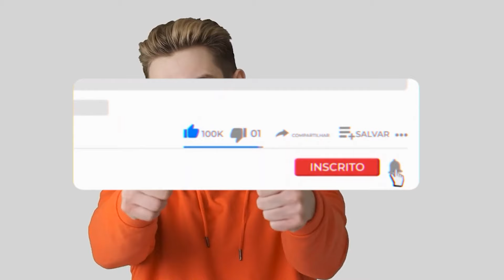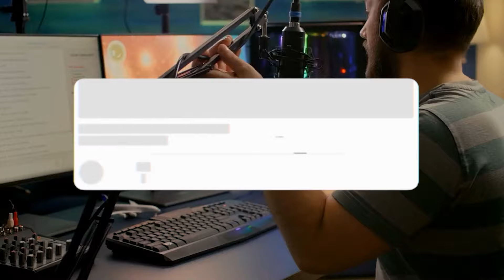Os 5 Melhores Monitor 144Hz / Monitor 144Hrz Em 2025!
⭐ Os 5 Melhores Monitores 144Hz  Em 2025!

-- 5) LG 24GN60R! (Bom e Barato)

-- 4) Zowie XL2411K! (De 24 Polegadas)

-- 3) Samsung Odyssey G30! (Resposta Ultrarrápido)

-- 2) ARZOPA! (Portátil)

⭐ 1) AOC Hero! (MELHOR MONITOR)

00:00 Já deixou o seu LIKE?
00:32 Monitor 144Hz Bom e Barato
01:50 Monitor De 24 Polegadas
02:58 Monitor Resposta Ultrarrápido
04:16 Monitor 144Hz Portátil
05:13 MELHOR MONITOR
06:03 Informações Finais!

►►Conclusão:

Qual é o melhor monitor de 144Hz? Essa é uma dúvida recorrente de todos aqueles que querem comprar um monitor 144Hz.

Qual é o melhor monitor 144Hz (hertz) do mercado atualmente? Essa é uma dúvida recorrente de quem quer comprar um.

Por isso, vamos apresentar para você os 5 melhores monitores 144Hz (hertz) do mercado atualmente.

Aqui você vai conhecer um modelo bom e barato, de 24 polegadas e muito mais!

► Tem muita diferença entre 144Hz e 240hz?

Um monitor de 144 Hz permite atualizar a tela completa aproximadamente 144 vezes por segundo, enquanto um monitor de 240 Hz faz isso 240 vezes por segundo. com 240 Hz.

► O que define a qualidade do monitor?

A densidade de pixels é o que determina a qualidade de sua imagem, quanto mais denso os pixels, mais qualidade.

monitor 144hz
monitor 144hrz
monitor gamer 144hz
monitor 4k 144hz
monitor 144
aoc hero 144hz
aoc hero
monitor 144hz 1ms
lg ultragear 24
lg ultra gear 24
monitor aoc 144hz
monitor aoc hero 144hz
monitor 27 144hz
monitor 144hz 27 polegadas
144hz
monitor 144hz ips
monitor 27 polegadas 144hz
monitor 24 polegadas 144hz
aoc hero 27
monitores 27 144hz
monitor aoc hero
monitor aoc gamer hero
monitor 144hz custo beneficio 2024
monitor 144hz barato
monitor 144hz vs 60hz
monitor 144hz 4k
melhor monitor 144hz
monitor 144hz bom
como escolher um monitor 144hz

- LG 24GN60R

Para quem está à procura de um Monitor Bom e Barato, essa é a melhor escolha!

- Zowie XL2411K

Agora, se você procura por um Monitor de 24 polegadas com 144Hz (heartz), esse vai lhe atender muito bem!

Se você deseja um Monitor com tempo de resposta ultrarrápido, precisa conhecer esse!

- ARZOPA

Agora, se você procura por um monitor com 144Hz portátil, essa carinha vai ser uma ótima escolha.

- AOC Hero

Sem dúvidas, esse Monitor de 144Hz Custo Benefício é ideal para você!